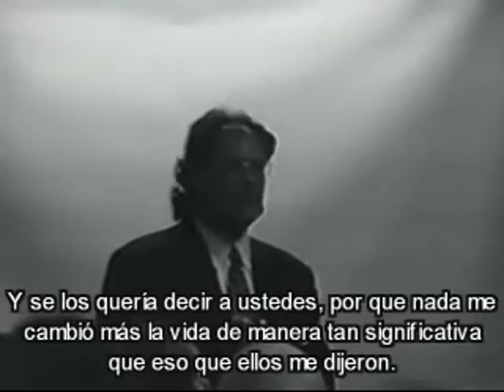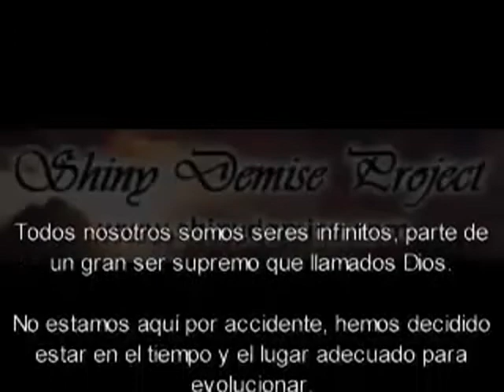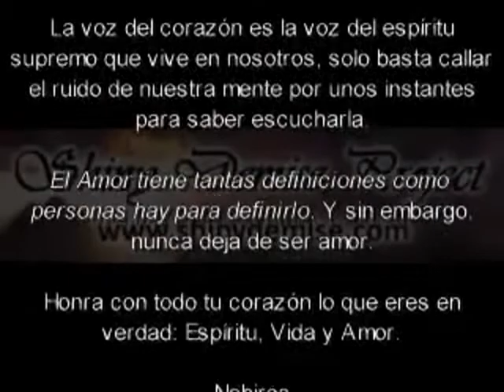Alex Collier Conferencia sobre la Luna y Marte 1996 pt12